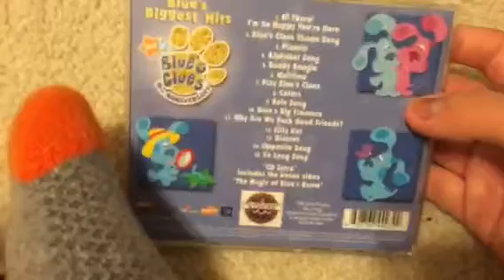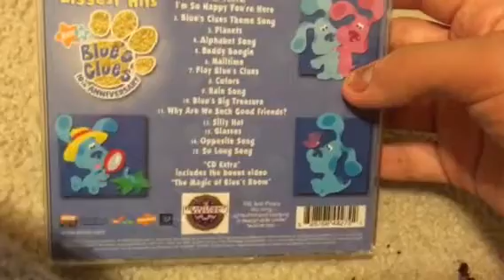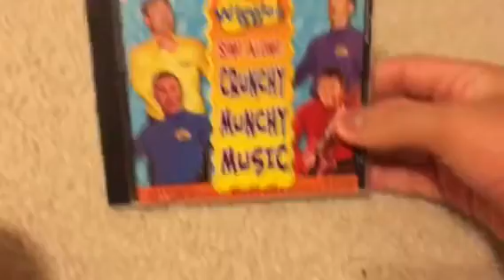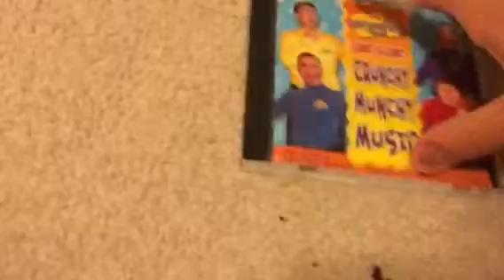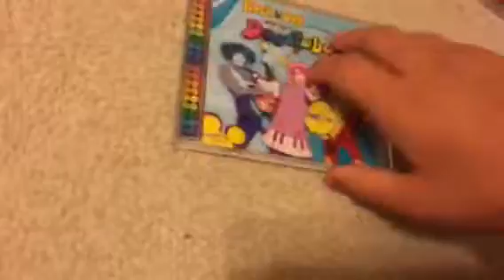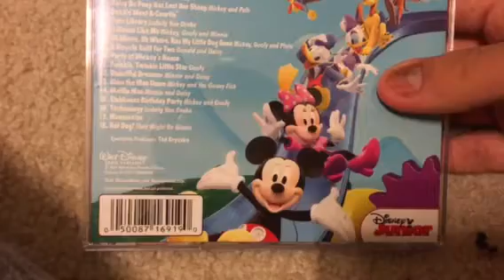My 2006 CD collection